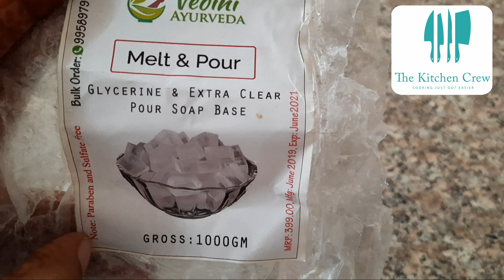Aloevera soap recipe| Aloevera homemade soap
Ingredients

Soap base
Vitamin E tablets(evion 400)
Aloevera gel